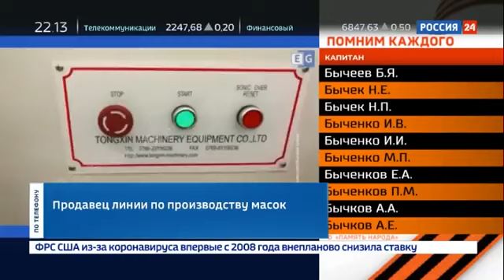Обереги, чай и волшебная вода как в России пытаются заработать на коронавирусе